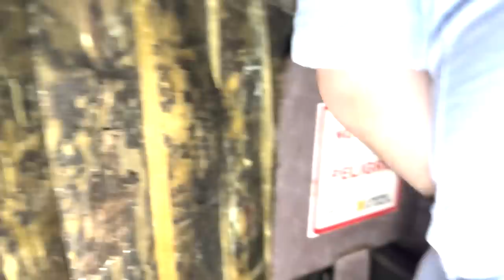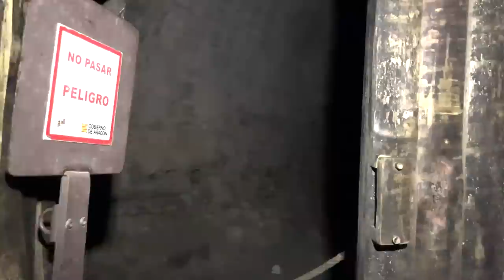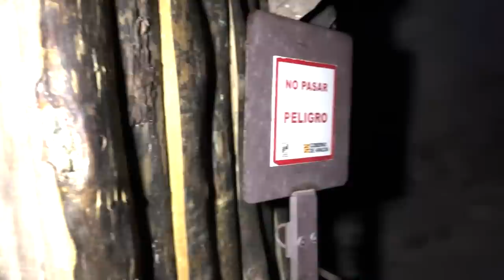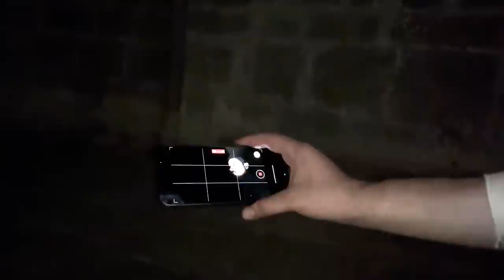CASTILLO DE LOARRE 【RUIDO BLANCO】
¡¡¡¡ _RECOMENDAMOS CASCOS DESDE EL MINUTO 01:04:00_ (1 hora y 4 minutos)_!

Durante el programa hay 5 audios de grabadora. Subid el volumen a tope y COMENTAD TODO LO QUE ESCUCHÉIS Y VEÁIS!!!

"El Ruido Blanco es el sonido que contiene todas las frecuencias, las que oímos y también las espectrales".

En este nuevo proyecto para IVOOX hemos querido compartir con vosotr@s también por este canal nuestra visita al Castillo de Loarre, una fortaleza oscense del S.XI La idea es que podáis disfrutarlo en dos modalidades diferentes: la AUDITIVA y la VISUAL.